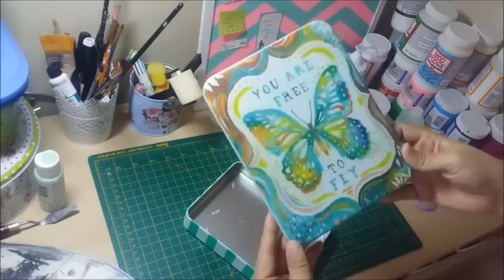how to make decoupage tin box / төмөр хайрцагт хэрхэн декупаж хийх вэ?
Хэрэглэгдэх зүйл
Хайрцаг
Декүпаж цаас эсвэл зурагтай салфетка
Акрилан будаг
Акрилан лак
Тараган цавуу
Хайч, бийр, порлоон